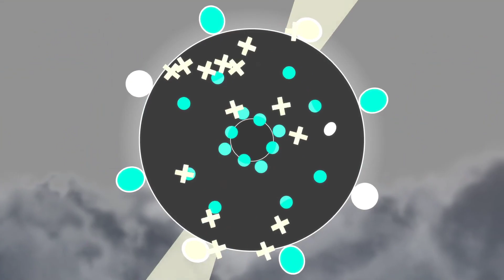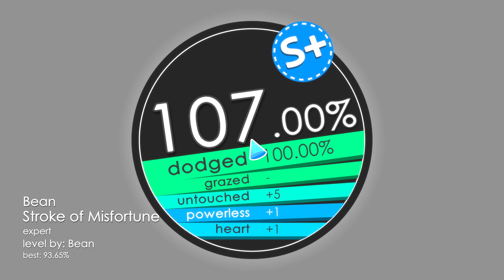Soundodger 2 - Bean - Stroke of Misfortune [Expert] - No Hits & Heart